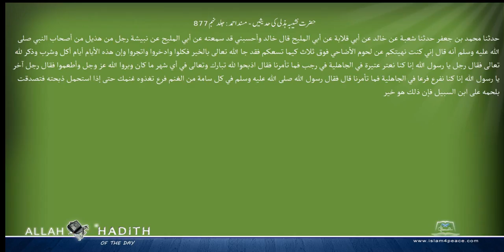حضرت نشیبہ ہذلی کی حدیثیں مسند احمد Musnad Ahmad Islam4Peace com